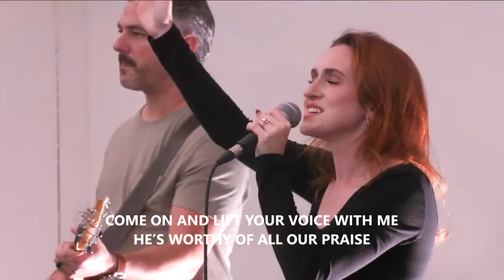Your Next Big Thing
20 Oct 2024
Ps Rick Kirschner
allnationschurch.co